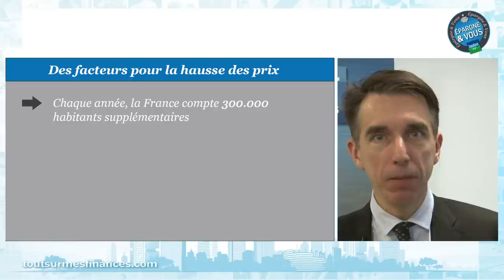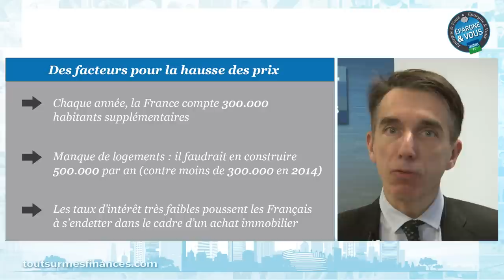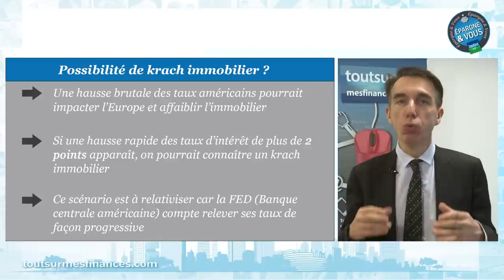Epargne et Vous : l'évolution des prix de l'immobilier en 2015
MES FINANCES TV – Dans ce nouvel épisode d'Epargne et Vous, Philippe Crevel, économiste et secrétaire général du Cercle de l’Epargne, s'intéresse à l'immobilier et plus particulièrement à l'évolution des prix en 2015. S'orienteront-ils à la hausse ou à la baisse ? Analyse.